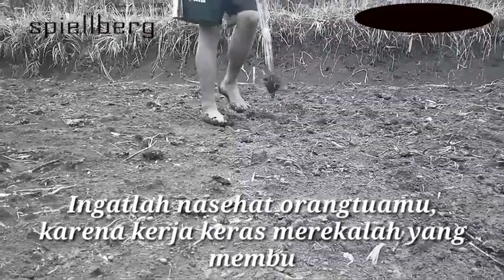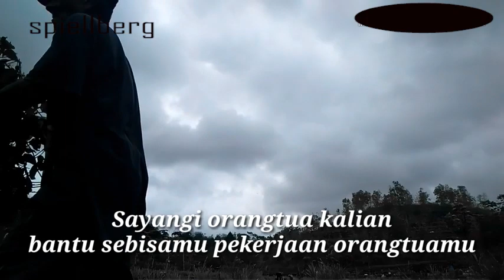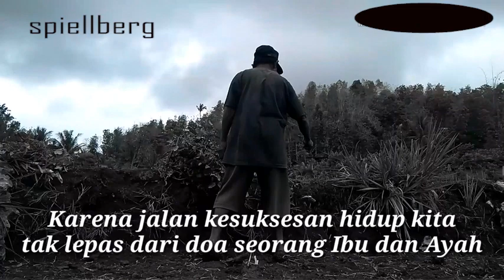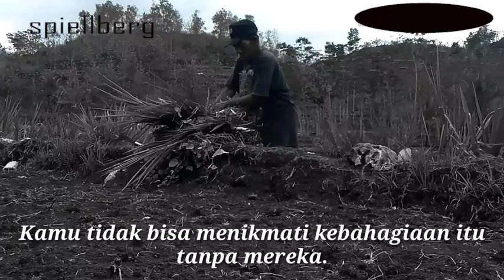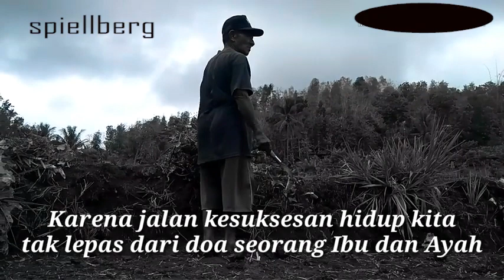Lagu manggarai paling sedih latang (ende agu ema)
“Orang tuamu tidak pernah ingin kamu menjadi seperti mereka tapi mereka ingin kamu menjadi lebih baik dari mereka.”